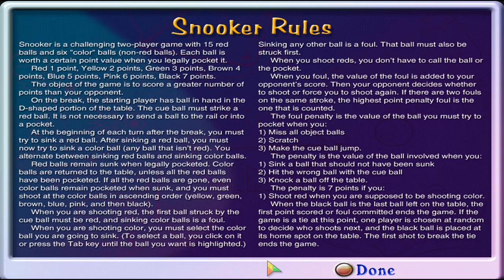Maximum Pool all tables & how to play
Here are my other gameplay playlists, enjoy.